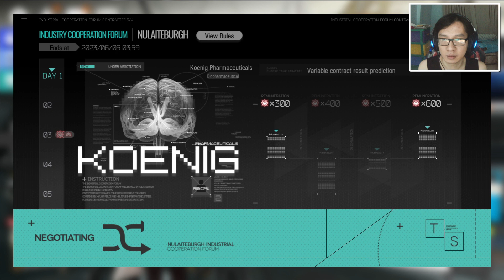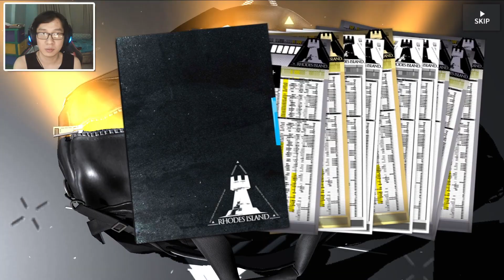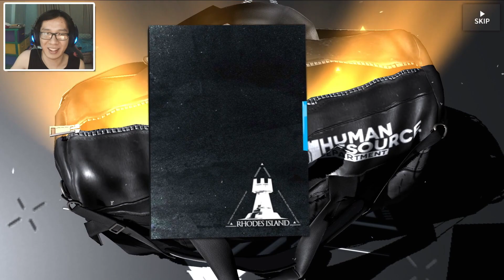A new Doctor spend EVERYTHING to get Texas Alter in Arknights. He is concerned...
So I spend every last currency I have to pull for the new Texas Alter, Texas the Omertosa. Now, I'm broke and I am quite concerned with this fact.

Timestamps
00:00 Calculating Odds - Do I want this operator?
03:08 Gacha Pull
08:23 Testing